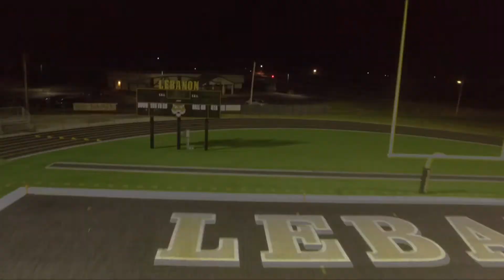Lebanon High School Stadium 2020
The LHS Tigers in Lebanon, IN are excited about the debut of their new football stadium turf and lighting package.